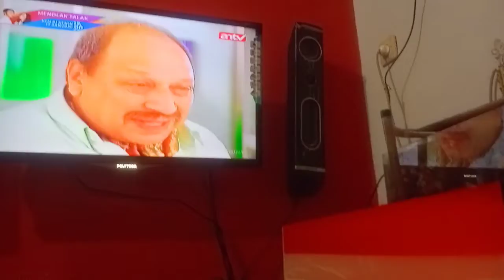Pelihara ikan yg sehat dalam Akuarium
cara yg baik untuk memilili Akuarium ikan yg sehat dgn air yg tetap jernih